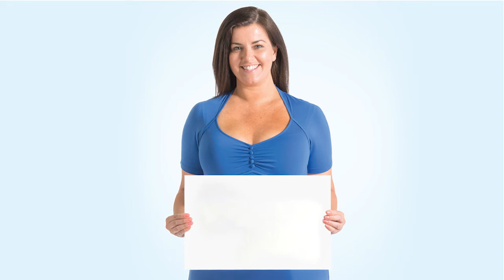3 Day Challenge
Sabine's 3 day challenge